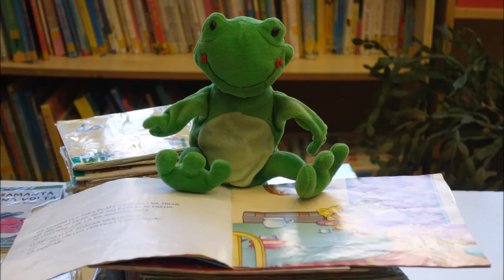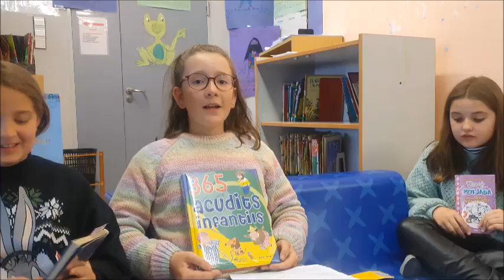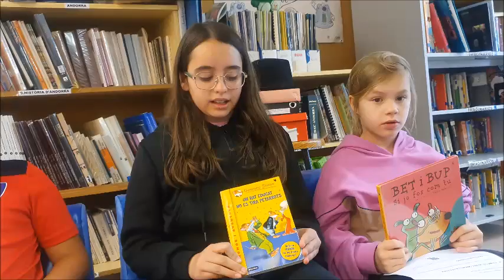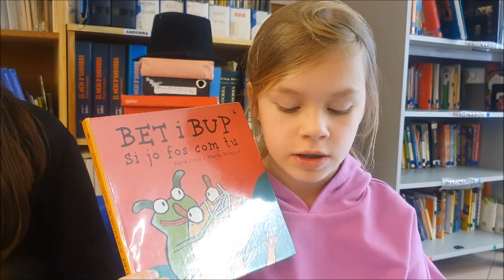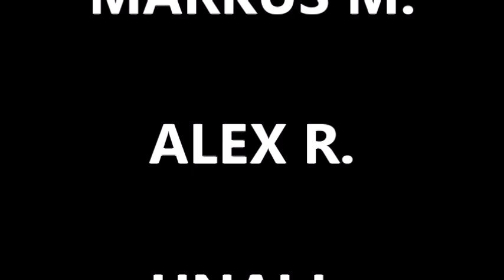JO RECOMANO UN LLIBRE- LLAMPS 2023-2024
Jo Recomano un Llibre als meus companys-Biblioteca-Català-Llamps 5è-2022/2023